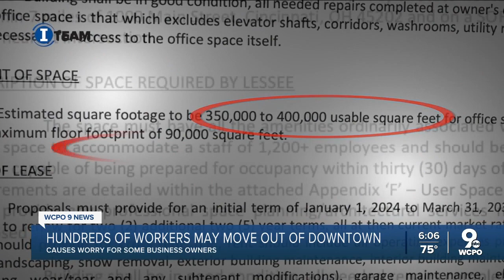More than 1,000 downtown Cincinnati jobs may be moved out of the city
Hamilton County Commissioners may move 1,200 workers out of downtown Cincinnati and into new leased office space up to seven miles away as soon as January 1.